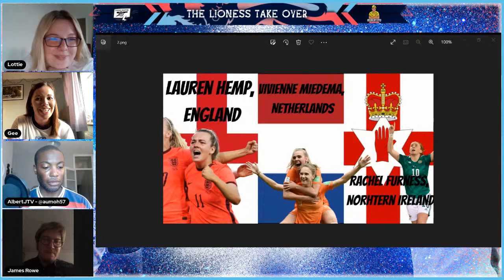The Lioness Take Over: The calm before the storm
It's the night before the UEFA Women's European Championship and Lottie is teaming up AlbertJTV to bring you a very special series. The Lioness take over. Join Lottie, Albert and Gee as we watch the tournament progress through out July. Tonight's show will include Sam, George, Jonesy, Matt, Adam and a very special guest, who is a close friend to Lottie and Cannon Chatter. James Rowe will be joining us, live from the Netherlands He has interviewed Sarina Wiegman himself.